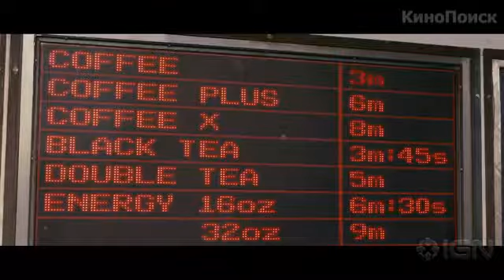Время - In Time - Трейлер русский HD.flv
Добро пожаловать в мир, где время стало единственной и самой твердой валютой, где люди генетически запрограммированы так, что в 25 лет перестают стареть. Правда, последующие годы стоят денег. И вот богатые становятся практически бессмертными, а бедные, как всегда, обречены сражаться за жизнь.

Уилл, бунтарь из гетто, несправедливо обвинен в убийстве с целью грабежа времени и вынужден, захватив заложницу, пуститься в бега. Так, ежеминутно рискуя жизнью, эти двое становятся грозным оружием в борьбе с системой. Но вот вопрос: кто кого? А может быть, в дело вмешается третья сила?..